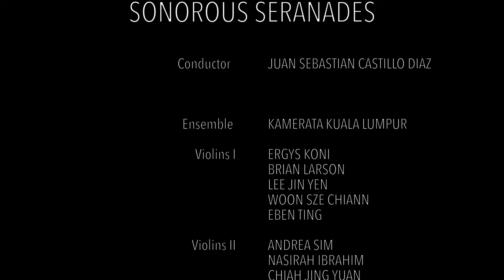Tobar - Serenata en Choconta, conducted by Juan Sebastian Castillo Diaz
Conductor
JUAN SEBASTIAN CASTILLO DIAZ

Ensemble
KAMERATA KUALA LUMPUR

Alex TOBAR: Serenata en Chocontá (n.d.)

Wolfano Alejandro Tobar García was born into a family of musicians in Bogotá. Graduated from the National Conservatory of Music of Colombia and the Bonn School of Music in Germany, he eventually served as the concertmaster of the National Symphony Orchestra of Colombia. Tobar also dedicated himself to the facet of academic music, which allowed him to work with other aesthetics of composition and arrangements.
The Serenata en Chocontá is a short one movement composition that depicts the festive atmosphere in the small town of Chocontá. The piece starts of with a playful pizzicati motive followed by a melodic theme presented by the violins in different registers. The music then enters a conversation between the upper and lower strings, briefly dipping back into the pizzicati motive before ending with the main melodic theme. The simplicity of the music perfectly describes the festivities of a small town.

Organized by
 UCSI UNIVERSITY,  INSTITUTE OF MUSIC
KAMERATA KUALA LUMPUR

JULIETTE MUSIC & ARTS ACADEMY

Supported by
NATIONAL SYMPHONY ORCHESTRA
ISTANA BUDAYA